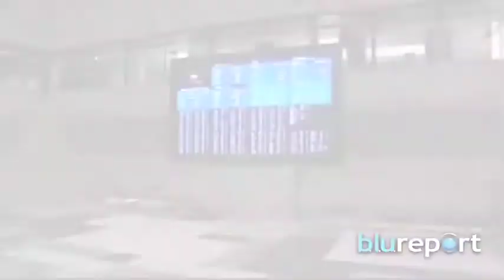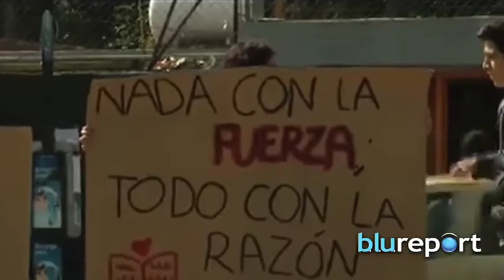Resumen Internacional, noviembre 18, 2014